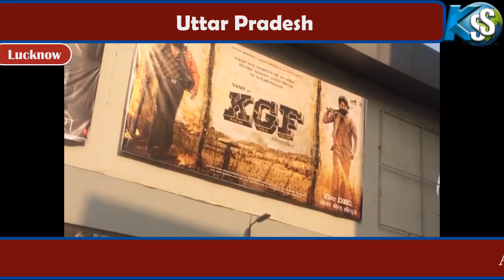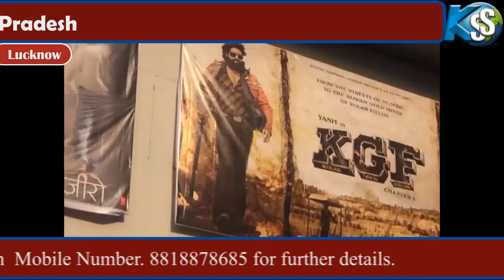KGF 8th (Eighth) Day | Collection | Box Office Collection Of KGF | KGF Earnings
Box Office Collection of KGF Report by Khabar SS
The film is formally named as K.G.F: Chapter 1 and set in the Kolar Gold Fields. The film is written and directed by Prashanth Neel and produced by Vijay Kiragandur under the production banner of Hombale Films. The film starring Kannada rocking star Yash and actress Srinidhi Shetty in the lead roles. Prashant Neel’s directorial KGF was released on 21st December 2018, Friday, the film received positive reviews from the film critics along with impressive ratings at the time of its release. The film was simultaneously released in Kannada, Malayalam, Tamil, Telugu and Hindi. Yash and Srinidhi Shetty starrer movie KGF received an impressive opening at the box office, the film has collected total Rs 18.1 crore as its first-day box office collection. The film shows a noticeable growth on its second day and grossed Rs 19.20 crore which leads the total two days box office collection of the film to Rs 37.21 crore. On the second day, KGF generated better business than Shah Rukh Khan starrer Zero that only raked Rs 18 crore on its second day.